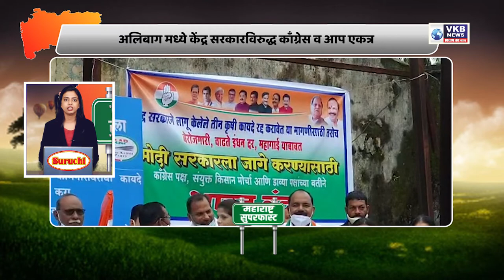नागपूर येथे महावितरण कर्मचाऱ्यावर जीवघेणा हल्ला | Marathi Superfast